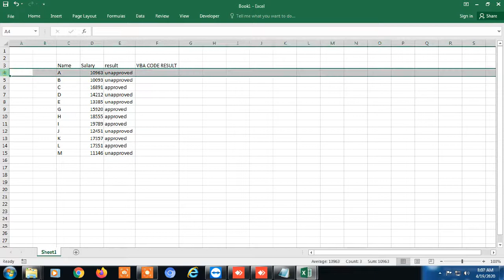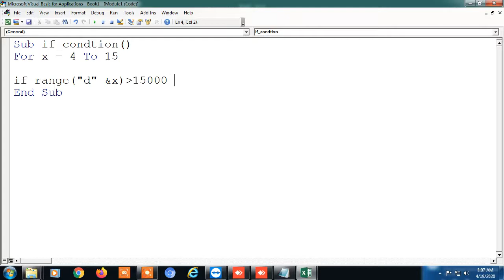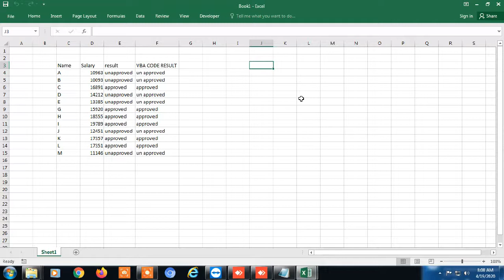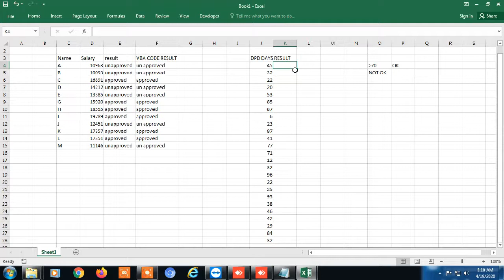IF CONDTION VBA CODE